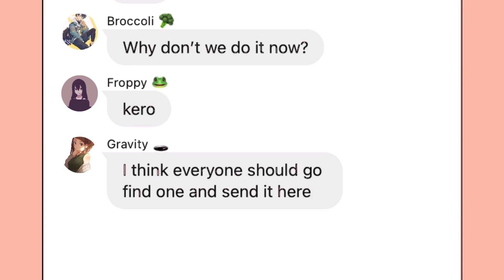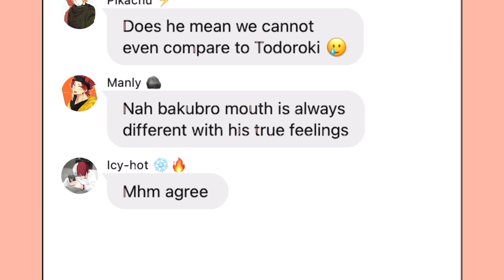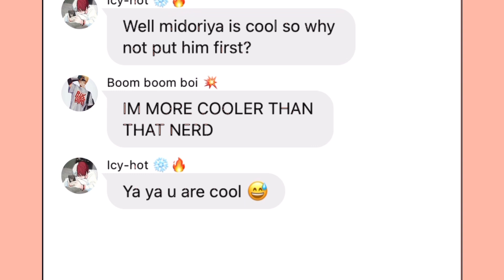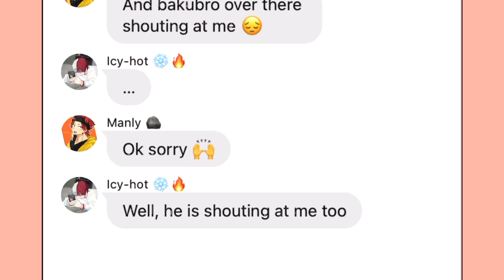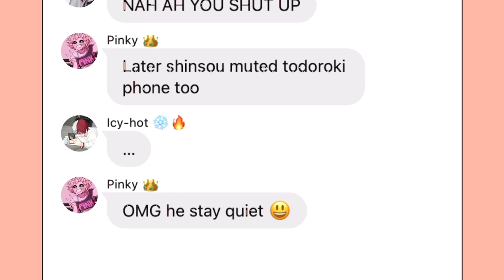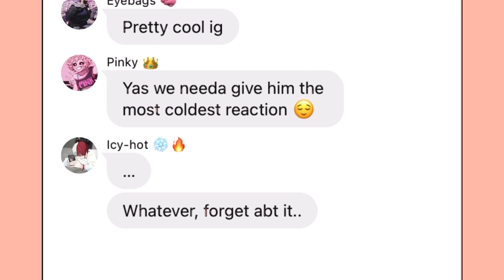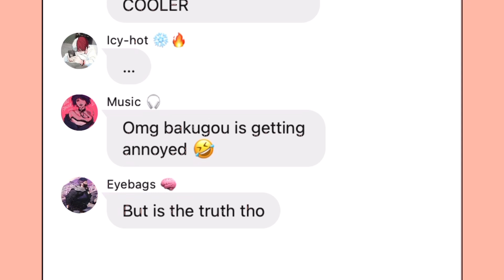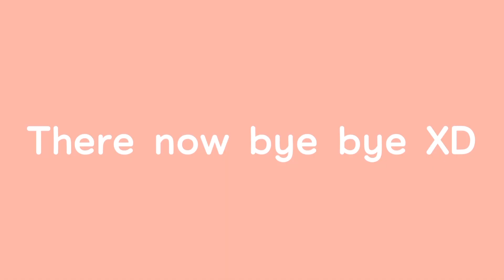Class 1-A react to themselves || Todoroki became bakugou?!|| bktd/krdk/shinkami|| mha texting story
Hey guys Is Avery and welcome back to another reacting video, I hope you guys enjoy